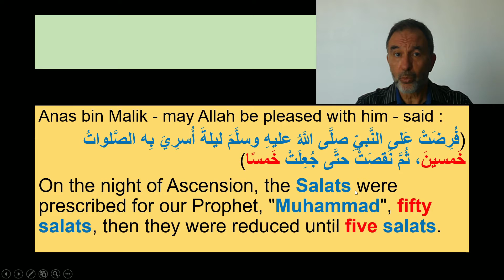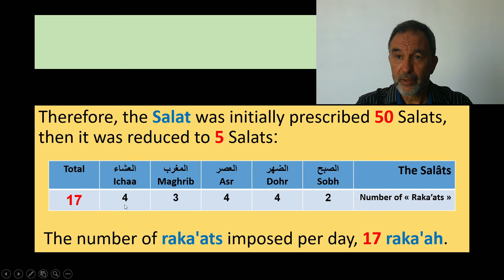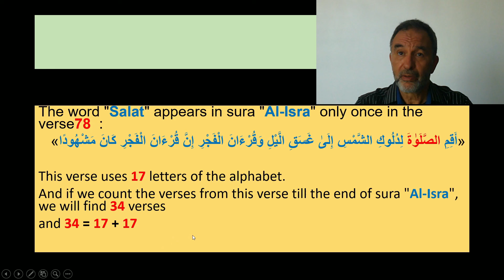Subhana Allah :What numerical link exists between the "Salâat" and surah "Al -Israa" in the Quran?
The Quran the eternal miracle: The Salaat was prescribed during the ascension of our prophet. Observe this numerical relationship between the "Salâat" and surah "Al-Israa" in the Quran.